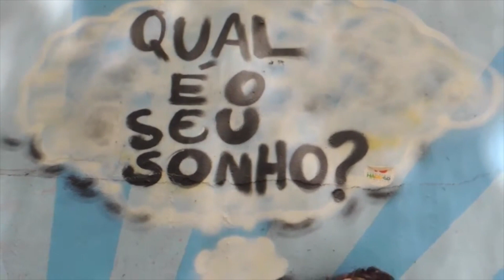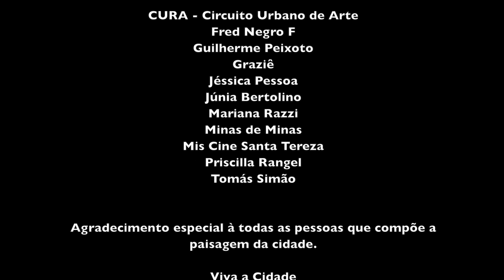VIVACIDADE - filme completo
Vivacidade: Viva a Cidade

Sinopse: Uma jovem percebe as transformações do mundo em sua cidade, mas já não sabe qual sua parte nesta realidade. Grafite e dança contam suas histórias no centro da cidade, cenário cotidiano feito de pessoas, enquanto isso, o trem passa.

Ficha técnica:
Filmagem e edição: Lucas Lobato

Participação especial:
Anuradha
Bramma Bremmer
Jéssica Pessoa
Júnia Bertolino
Tomás Simão

Vivacidade. Cor. 20 minutos. Digital. Gravado em Belo Horizonte, entre 2016 e 2019. Editado durante os primeiros meses da pandemia.